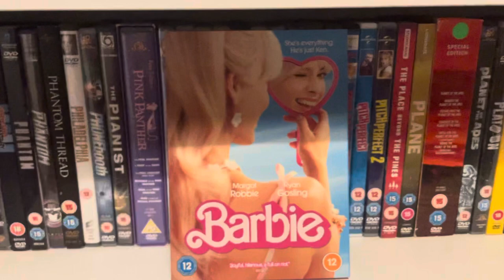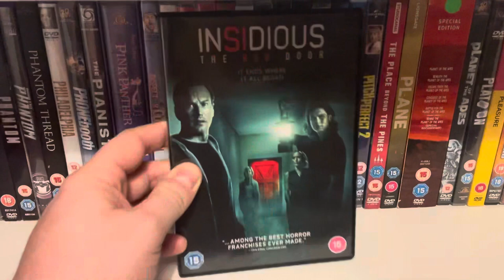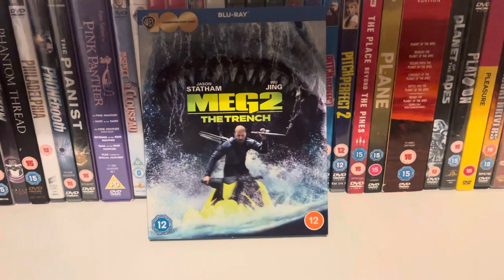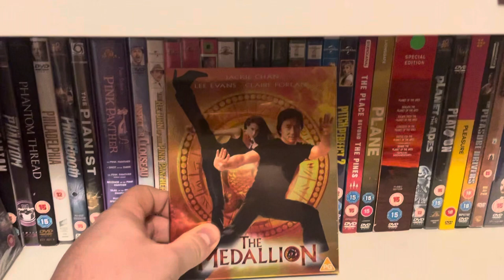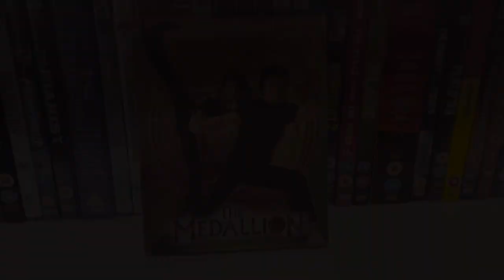DVD & BLU RAY HAUL | October 2023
Hiya folks

Thanks if you watch